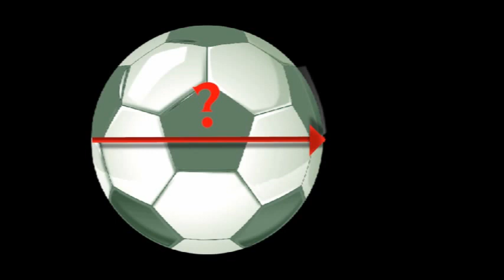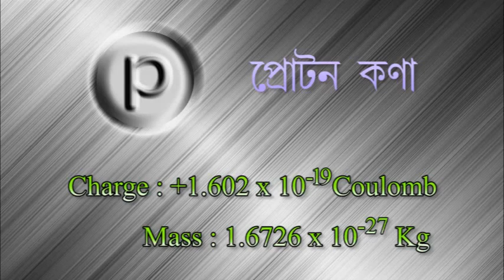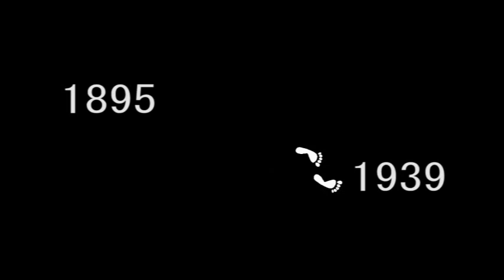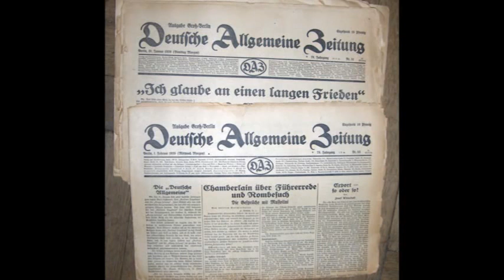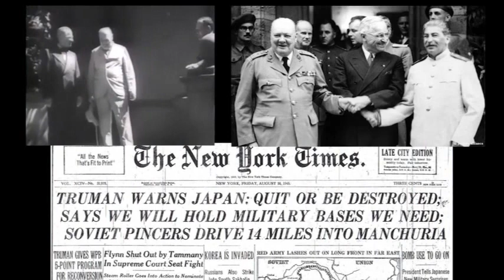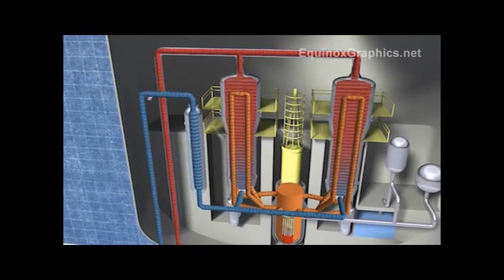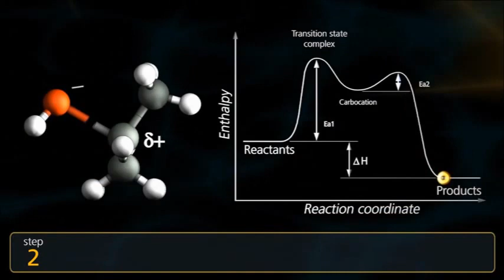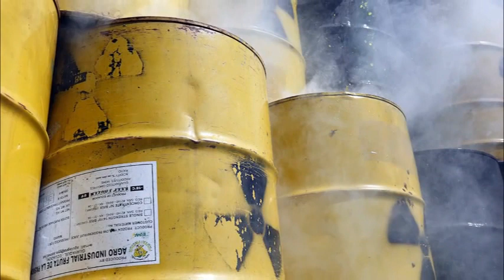Paromanobik Shakti O Amra - A Scientific Documentary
This is a scientific documentary on "Atomic Energy and Us" in bengali with bengali audio, made by Kuntal Mandal, Asst. Teacher of Dwarhatta Rajeswari Institution, in association DRI ENTERTAINMENT, & CULTURAL DEPARTMENT OF INDIA. This documentary is based on the history of atomic energy and the scientists behind this.